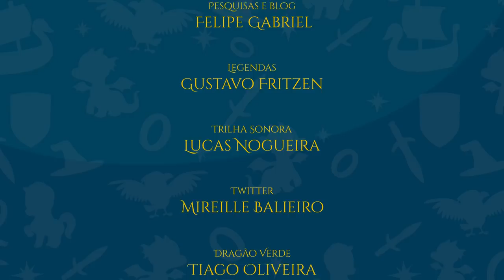O Hobbit: Um Breve Descanso | TT Kids 09 (Contação de histórias: parte 09 de 32)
Os anãos, o mago e o hobbit chegam a um lugar maravilhoso, lindo e mágico – e recebem a ajuda de alguém muito especial!

Apresentação: Paula Dugaich

Músicas:

Abertura: Lucas Nogueira - TT Kids Theme

Trilhas de fundo do vídeo: Lucas Nogueira e Alexandre Azevedo